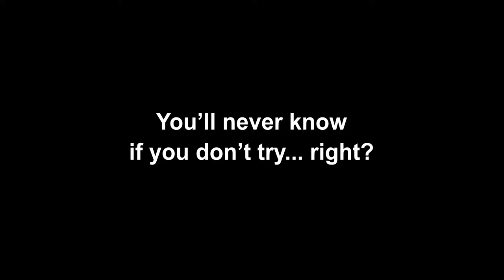Superhero Landing Indonesia (Kiesha Alvaro)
Karena kebanyakan nonton film marvel superhero. Karena penasaran. Dan karena bosan di bully teman setiap hari, maka gue dan Kiesha Alvaro memutuskan untuk mencoba ilmu super power yaitu.. Super Hero Landing!